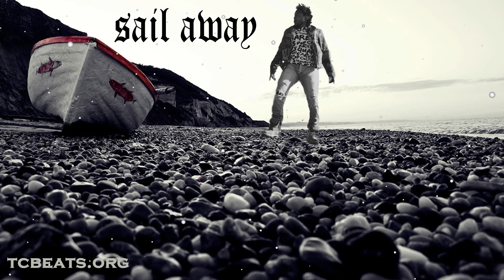"Sail Away" - Kendrick Lamar Type Beat | Trippy Beat | Chill Beat 2017